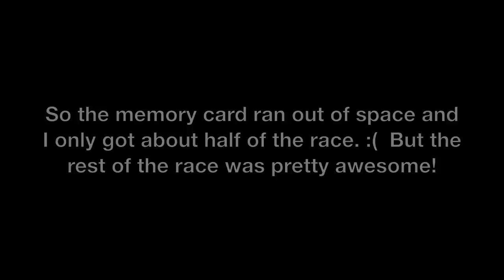GoPro: Survivor Mud Run 2013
Held in Rancho Murieta, CA

Song: 1901 (D.L.i.d remix) by Phoenix